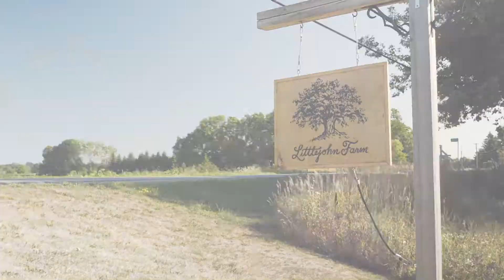Loyalist College County Culinary Community – Episode 7: Littlejohn Farm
Explore Littlejohn Farm to learn more about how this Agritourism destination in Prince Edward County is educating visitors about the process that goes into making wholesome, healthy and sustainable cuisine.